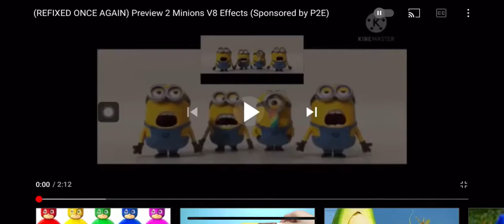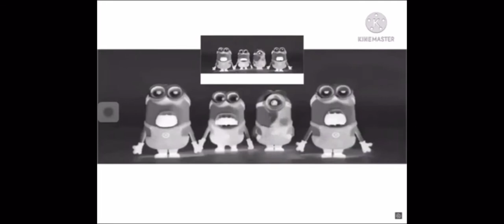Preview 2 Minions V8 Effects